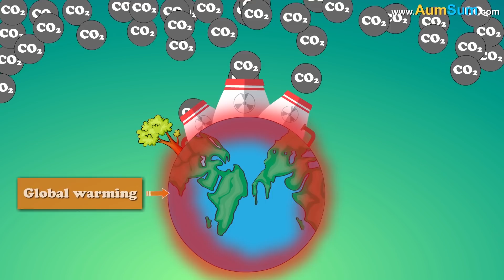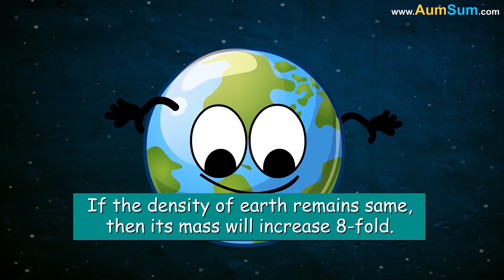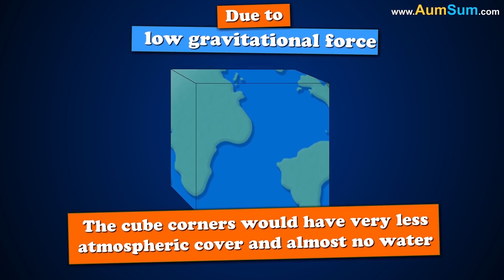What if Earth started Spinning Backwards? + more videos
Backward spinning of the earth is termed as a retrograde motion. Now, to understand the effects of this retrograde motion on earth, scientists performed some simulations.

In these simulations, the first noticeable change was that the direction of winds and oceans currents reversed, causing changes in climatic conditions. This resulted in a much greener earth as the world’s deserts shrank from 42 million square kilometers to 31 million square kilometers.

Secondly, at present, rising level of carbon dioxide is contributing to global warming. But in retrograde world, with more trees to absorb carbon dioxide, the global mean temperature dropped by about 0.2 degrees Celsius, thus considerably lowering the effects of global warming.

Lastly, the rainfall pattern also changed. As a result, the Great Sahara Desert and the Arabian Desert got covered in trees and grasses, while never-seen-before deserts emerged in Southern Brazil and Argentina.